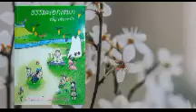พระโกณฑธานเถระ นิทานอิงธรรมะสำหรับทุกคน#แม่มณีสาวยาคูลท์มหัศจรรย์พันล้าน